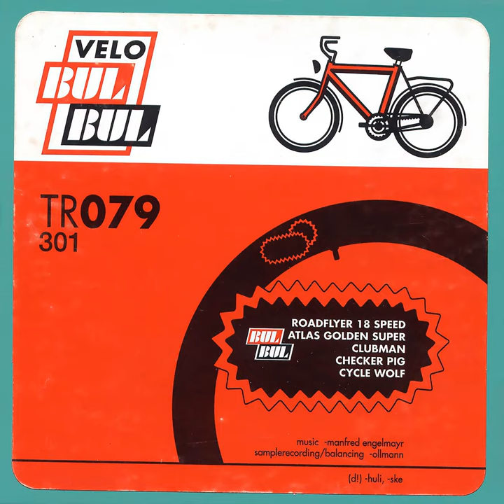Cycle Wolf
Cycle Wolf · Bulbul

Velo

Composer: Manfred Engelmayr
Composer: Ollmann
Lyricist: Manfred Engelmayr
Lyricist: Ollmann